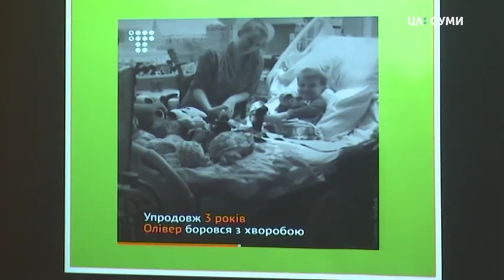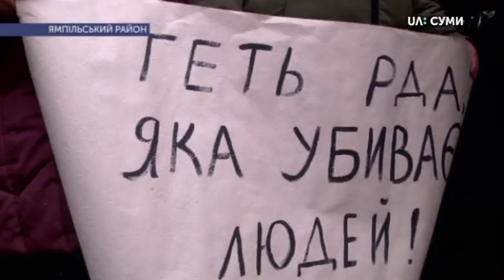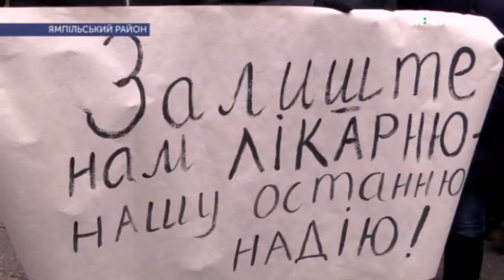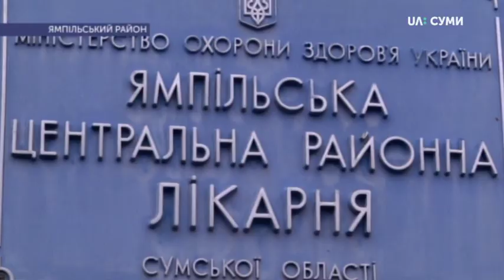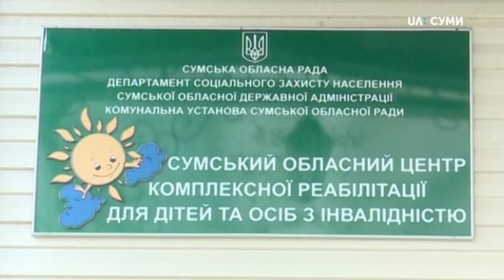04.02.2020. Новини. 20:30